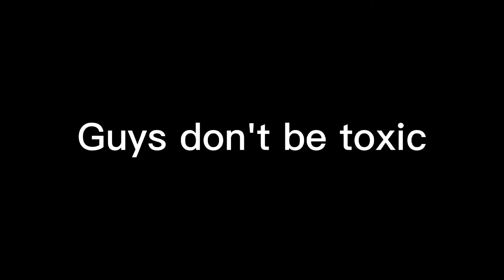Toxic Player get Karma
don't be toxic ok ok